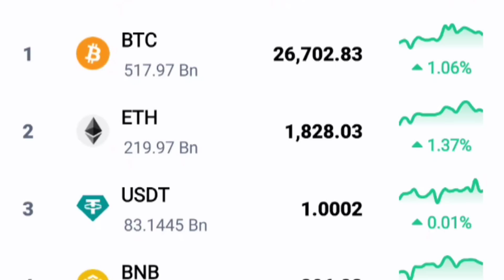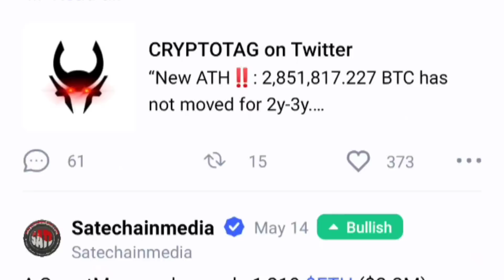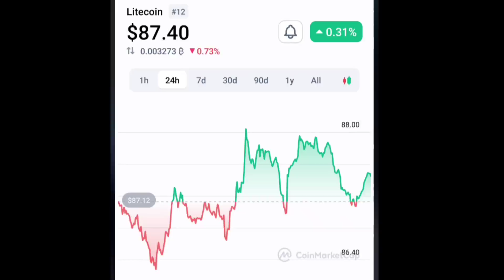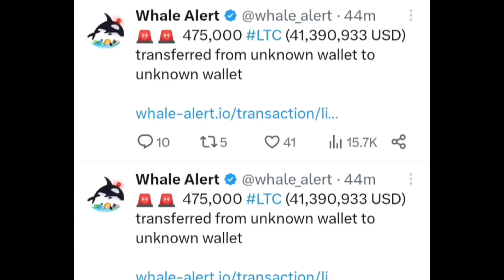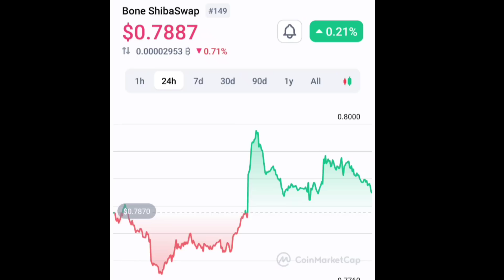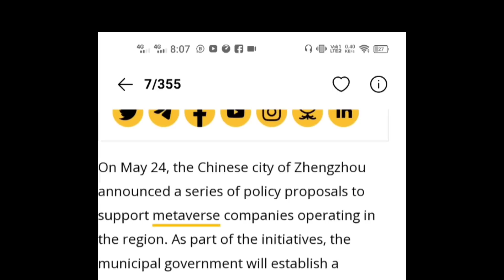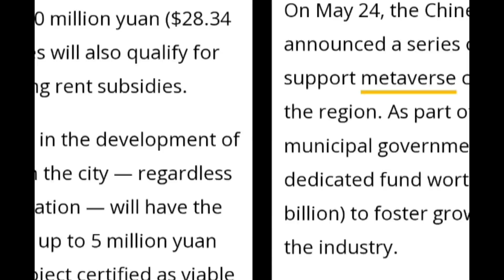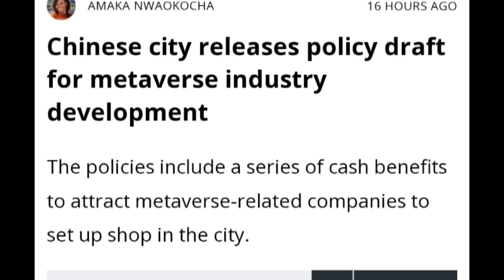LTC Halving जबरदस्त Token होल्डिंग || Baby Doge Down || BONE Update || Crazy Crypto MINTOO || BTC